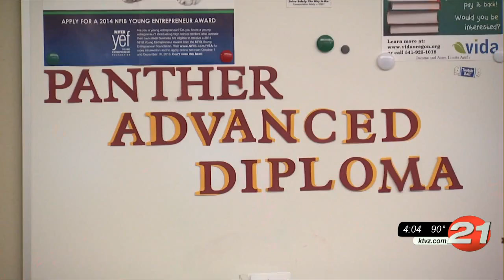Redmond Realtors give funds to senior classes